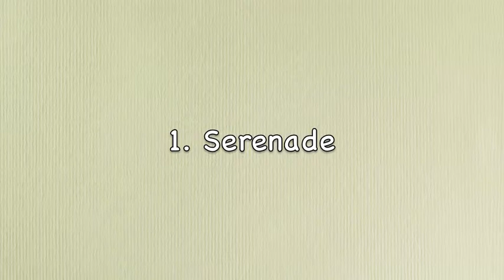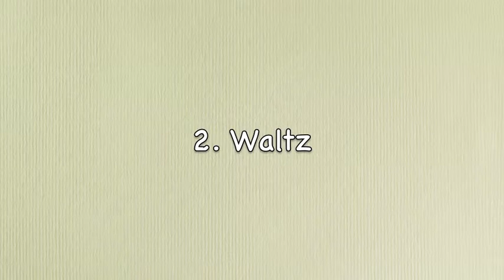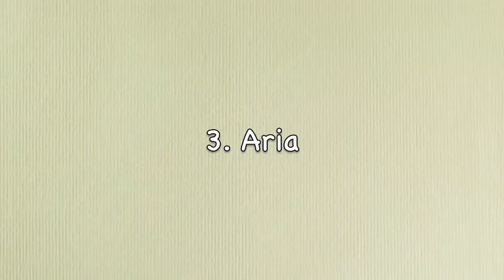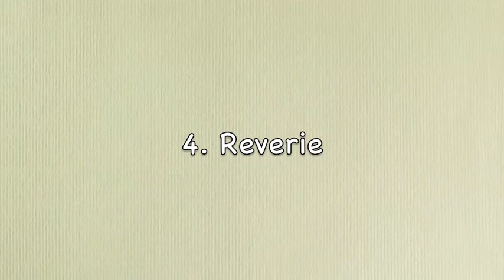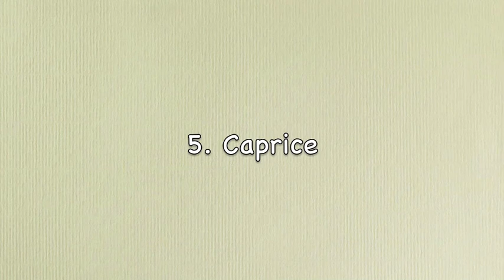Roger C. Vogel: Suite for Piano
A suite of five piano piece that are intended for informal performance before small audiences.

1. Serenade
2. Waltz
3. Aria
4. Reverie
5. Caprice